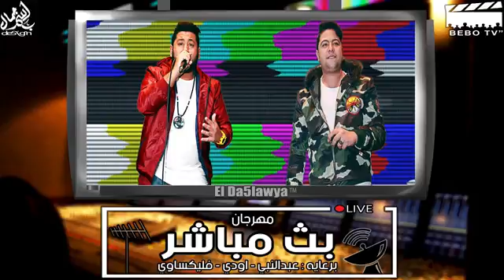مهرجان بث مباشر لفيلو